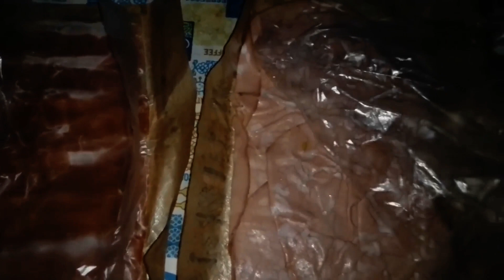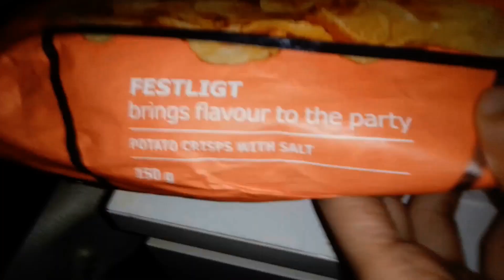Ep. 28*: What did they served or I get in the Dining Car of My Fun Work Train the last two weekends?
1) In the case see the comment for the asterisk.
However, inspired by mr. Lynch's Weather Reports and his speech that he make on Saturday and Sunday on the "Fun Work Train" and all its Cars, including in fact the Dining Cars, this is a Series on food that I created at the end of August of last year. I upload these videos always on Saturday (Sunday night) and Sunday (Monday night) or directly on Monday or in exceptional cases in another day of the week (like the case of today) and I insert them in the specific playlist called by me "Saturday and Sunday: What did I get (or they serve) in my Dining Car tonight?".
Then, in my Dining Car of the last two weekends I ate various things as you noticed, I would like to emphasize almost all haha. In particular as regard the salad food those beautiful meatballs and sauce with artichockes towards the end. While as regard the treats all. I'm crazy about this dessert, together with Profiteroles and Blue or Red Velvet Cake it's perhaps one of my favorite desserts.

2) As regard the music in background as you know as always it's mine. Let's say that since the last Episode finally I inserted a my Theme for the David Lynch's "Fun Work Train", created by me in the previous day. So in this video pratically there's all the audio as a total presentation of this Theme, we missed only few final seconds. But in this channel this ins't so important at all because being it a music piece the full video and not only audio it's on my main keyboard channel and also on the only lynchian keyboar channel (but I repeat if you'll watch it the audio it's pratically almost the same for this video)
I hope you enjoy this Theme. And I inserted also that my past interpretation of Dance of Dream Man (Solo Sax). In fact, if you come across these videos of mine for the first time, you need to know that:

until now (exceptionally for the cases like today in which there's the cicken or better the secret son of Eraserahed's cicken I insert my interpretation of In Heaven Everything Is Fine, dated June 1st, 2020, here's the video in the case I also have interpretated the piece another time until now but that interpretation was still the best in my view) then, generally what I almost always insert for the rest of the food is my interpretation of Dance of The Dream Man (Solo Sax), to dream even more at the vision of food, but sometimes, as the case of today, I also put Freshly Squeezed which if I'm not mistaken is often heard in the Twin Peaks scenes relating to when they eat donuts and drink coffee in the sheriff's department. Yes, anyway here in the Twin Peaks '90 -'91 playlist if anyone is interested you can find the interpretations of these two audio + video pieces, even if regarding Freshly Squeezed in truth I only played the bass part on the left hand because the part on the right hand I have never learned it in full form, only in the abbreviated version of the piece, so since I am one who has to do things well, as soon as I have time in the future I will almost certainly do the complete interpretation of the track.

00:00 Mr. Lynch and the Fun Work Train of 9/25/22;
00:42 Preview Video of My Theme for the Fun Work Train;
01:56 Food Part I with all continuous audio of the Theme;
05:44 Preview Video First Vers (June 1st, 2020) In Heaven Everything Is Fine;
06:18 Food Part II with the continuous audio of the piece;
07:03 Preview Freshly Squeezed (Only Accompaniament Part with Flute), Nov 2021;
07:16 Food Part III with the continuous audio of the piece;
09:42 Preview Dance of the Dream Man (Solo Sax Version), Feb 2021;
09:53 Food Part IV with the continuous audio of the piece;